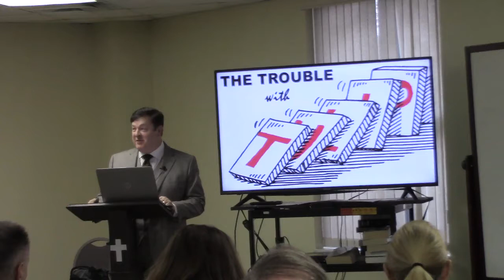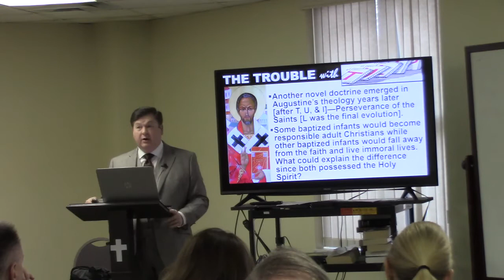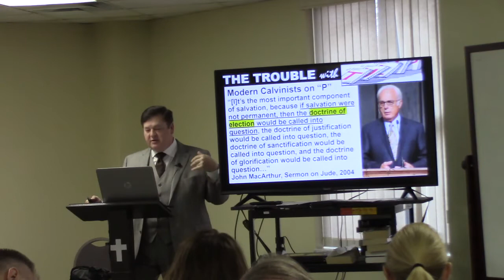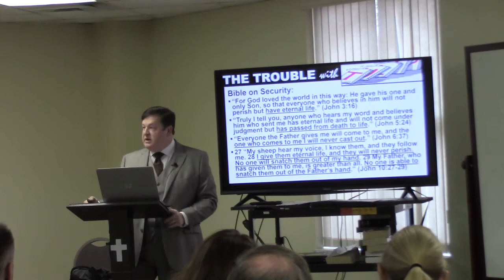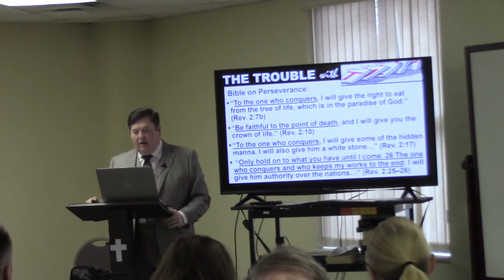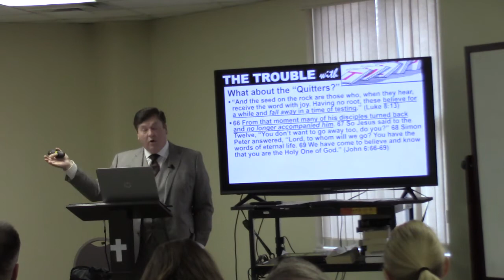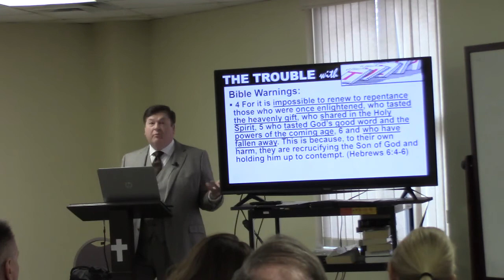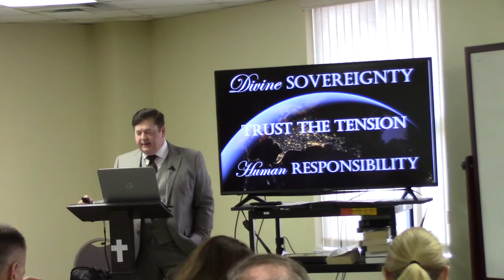Trouble with TULIP part 5 - Perseverance of the Saints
This 5 part series examines the Trouble with TULIP and some of the shortcomings of the five primary "Doctrines of Grace" that summarize Reformed Theology (popularly known as "Calvinism") when compared with the whole counsel of God (that means the Bible).